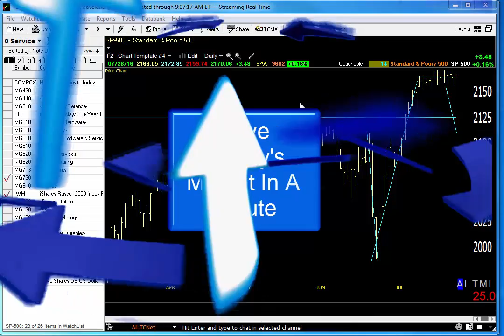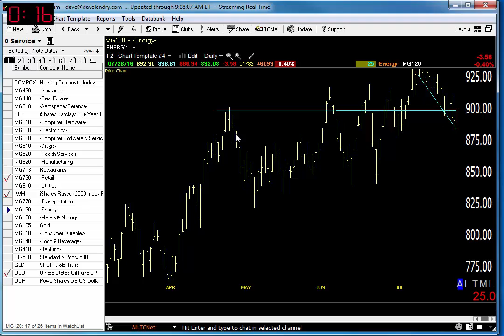07/29/16 Dave Landry's Market In A Minute-So Far So Good But Continue To Wait For Follow Through